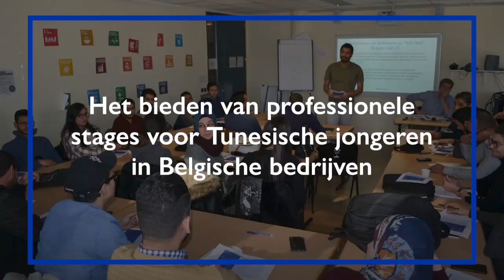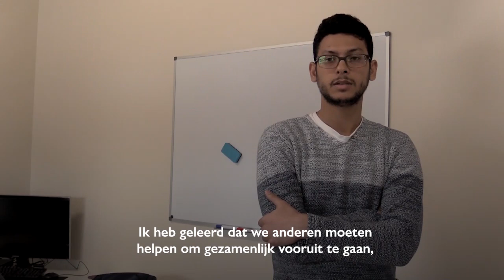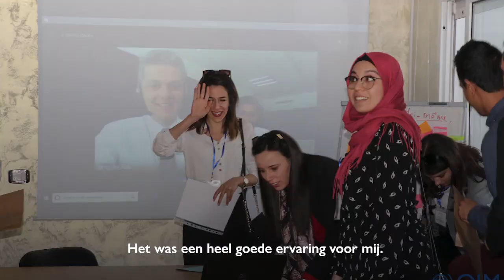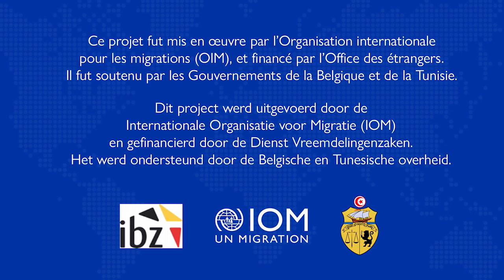Promouvoir l’employabilité des jeunes Tunisiens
Promouvoir l’employabilité des jeunes Tunisiens à travers l’apprentissage et des stages dans des entreprises belges’. Un projet de l’OIM en matière de migration de main-d’œuvre, mis en place grâce au soutien financier du Gouvernement belge. Le projet visait à soutenir les efforts du Gouvernement tunisien pour réduire le taux de chômage élevé parmi les jeunes Tunisiens en offrant à un groupe de 30 bénéficiaires sélectionnés des formations ou des stages en Belgique pour renforcer leurs connaissances, acquérir de nouvelles compétences professionnelles et accroître leurs chances d'insertion sur le marché du travail en Tunisie.